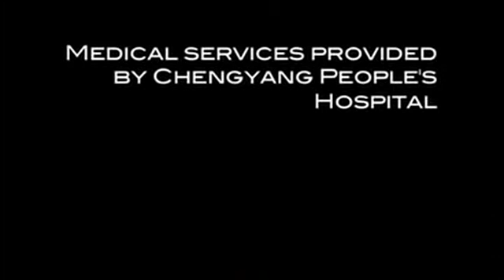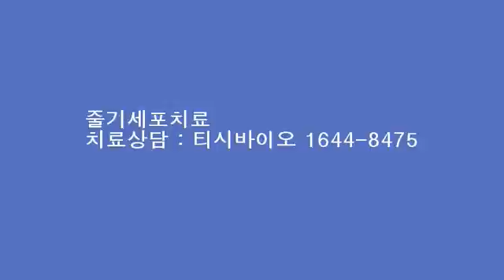소뇌운동실조증 줄기세포치료 티시바이오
소뇌운동실조증 줄기세포치료